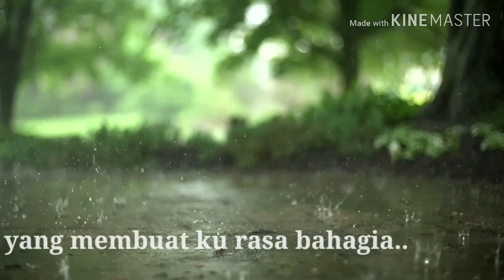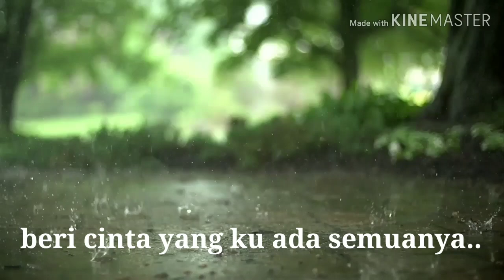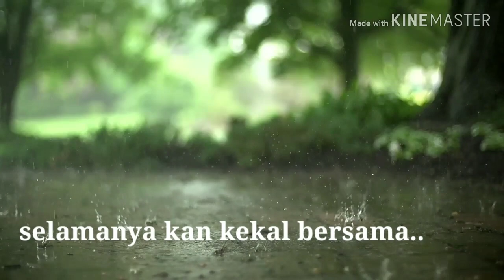B.U.N.G - menanti hujan turun (Lyrics)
Jika ada permintaan lagu boleh komen di bawah.